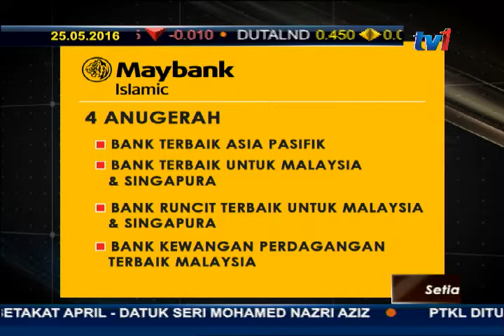BIZ MALAYSIA - MAYBANK ISLAMIC MENANGI 4 ANUGERAH [25 MEI 2016]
Maybank Islamic Bhd telah memenangi empat pengiktirafan di Majlis Anugerah Kewangan Islam 2016 oleh The Asset Triple A yang diadakn di kuala lumpurn baru-baru ini berikutan kedudukan kepimpinan bank itu serta pertumbuhan keuntungan yang memberangsangkan termasuk pulangan yang sihat ke atas ekuiti pada 2015.